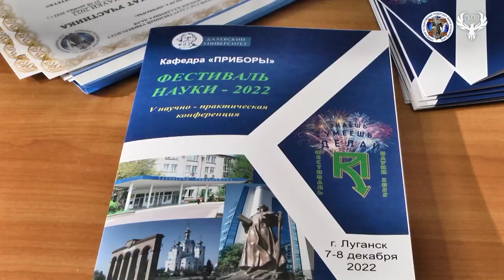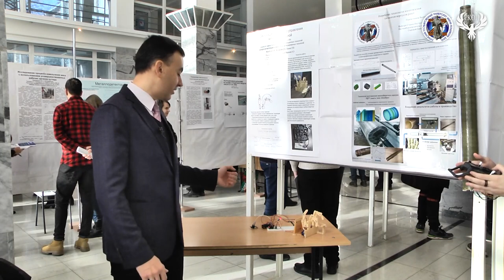Фестиваль науки 2022 ЛГУ им. В. Даля